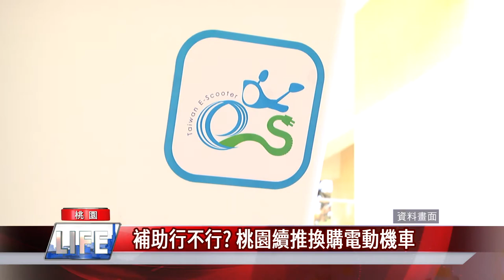電動車 機車|補助行不行? 桃園續推換購電動機車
桃園市環保局暫定今年度機車換電動車補助最高九千元

 去年底桃園市電動機車市占率突破6%，位居全國第一。今年桃園市環保局繼續推動補助計畫，目前暫定機車換購電動機車，最高可補助民眾9,000元。